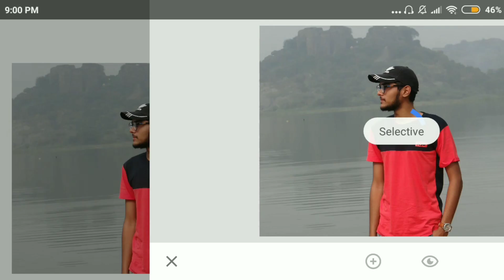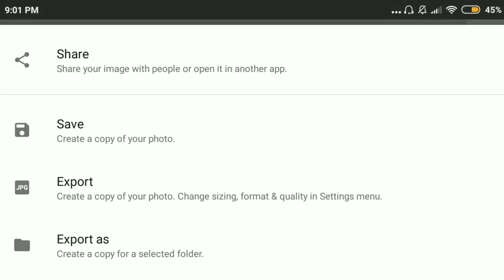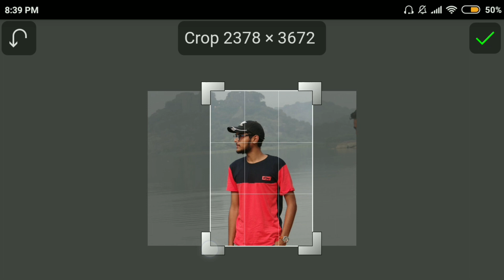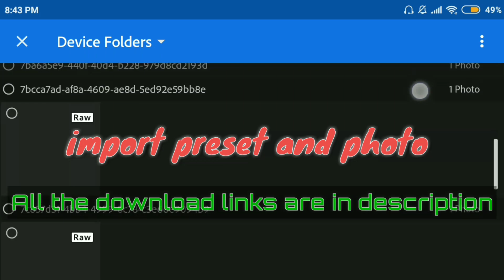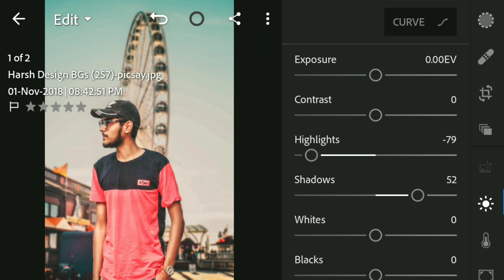Photo editing tutorial in mobile || Manipulation tutorial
lightroom mobile